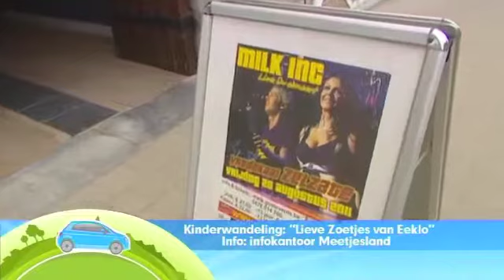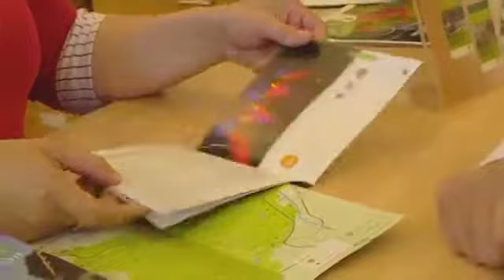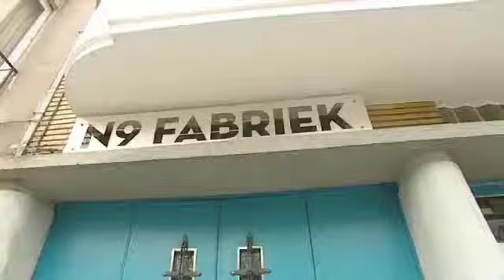Op zwier in Eeklo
Eeklonaar toont een filmpje van toerisme Oost-Vlaanderen waarbij Eeklo in de kijker wordt gebracht. Knap werk!